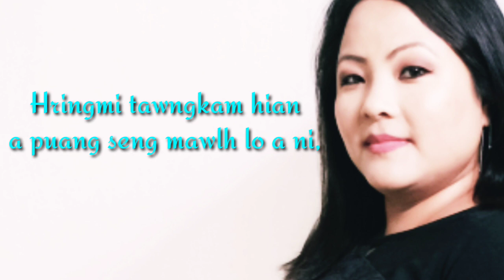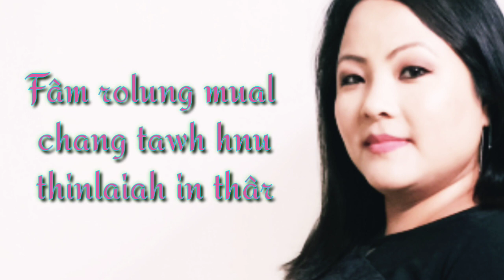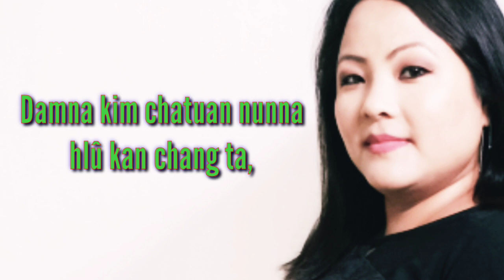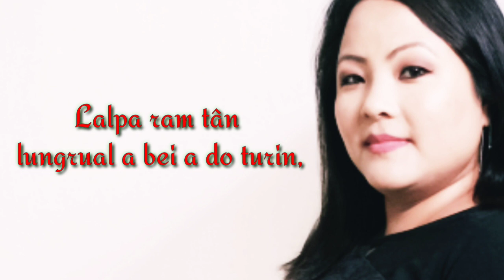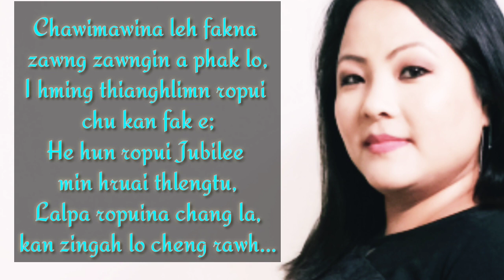Amuani - Hun ropui Jubilee